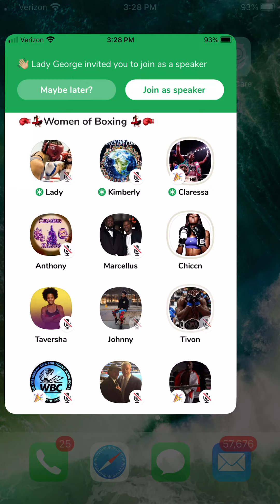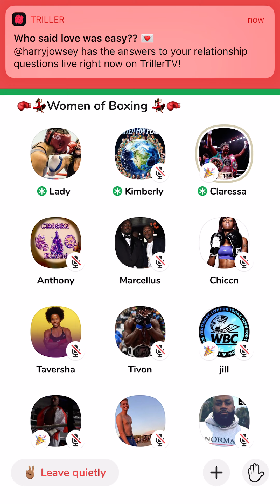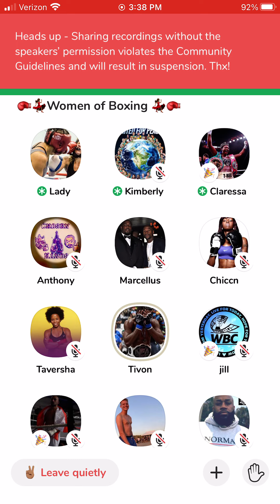Claressa Shields on Bebavidez vs charlo